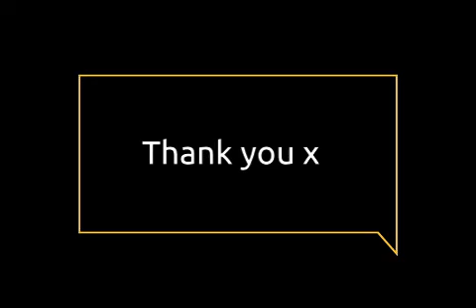Badger Watch 1-4 Feb 2022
Beautiful clips from my trail camera which is placed near a badger sett in a forest in central Brittany, France.  Not only are there badgers but also foxes, at least three, one quite mangey.  It's not that unusual for foxes and badgers to live in the same sett so it will be interesting to watch this sett throughout the year to understand the dynamics.  I think the paler of the two badgers in these films is the female but I'm happy to be corrected.  Enjoy x